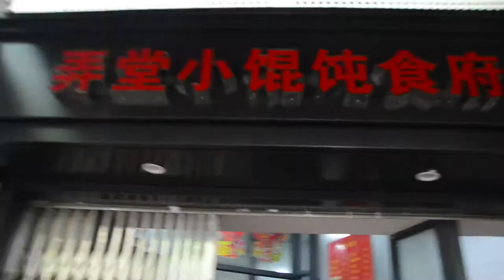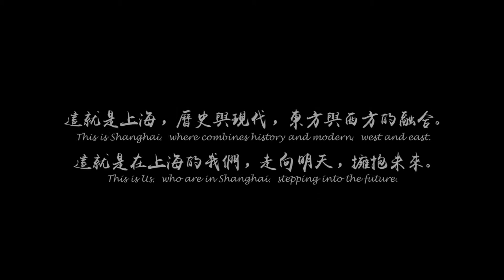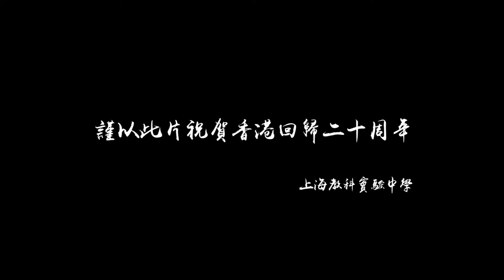A day of a student in Shanghai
Made by Tommy films and student in Shanghai united international School
# Drone flights provided by Tommy Photography